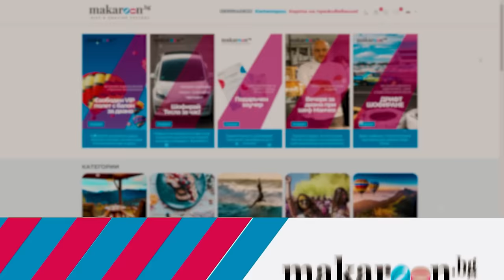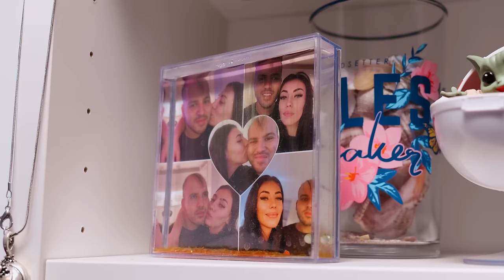Хранително отравяне с Мъци - "Елате ми на гости" еп.8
Добре дошли епизод от втората седмица на "Елате ми на гости", в който Мъци ще забавлява гостите си!

Постпродукция звук: Недко Гешев